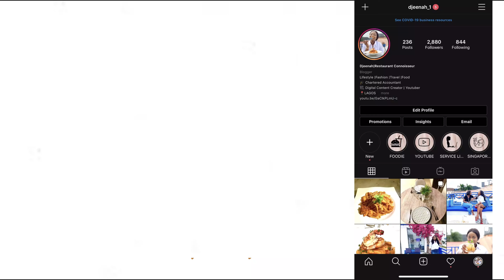Reacting to Marcelito Pomoy Singing Beauty & the Beast in dual voices